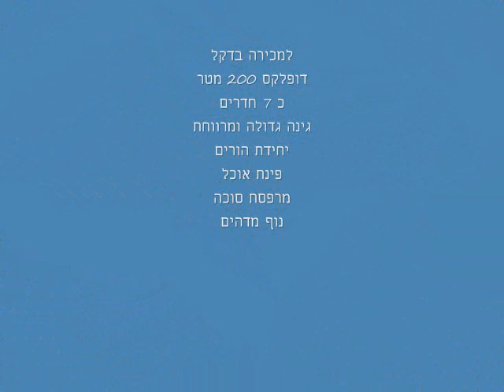דירת גן 200 מטר למכירה בדקל תיווך המלאך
דירת גן 7 חדרים 200 מטר למכירה באפרת שכונת הדקל
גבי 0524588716